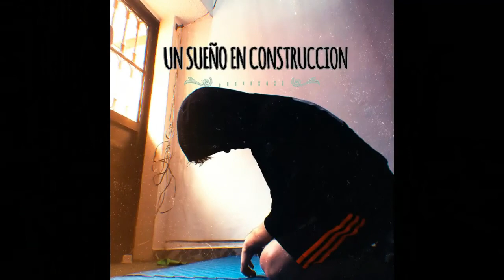ESTE SOY YO!!! Un competidor integro! WALTER BARRIOS TORRES